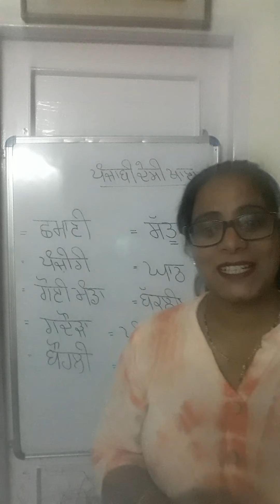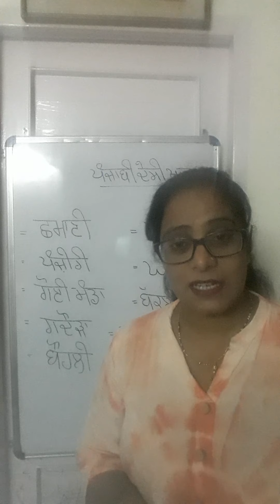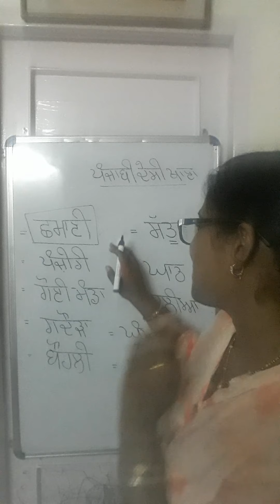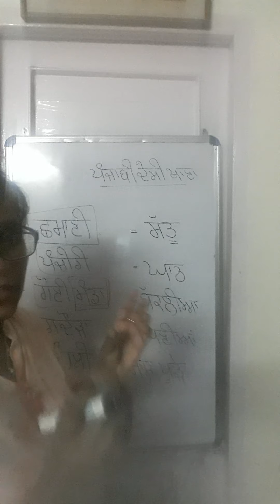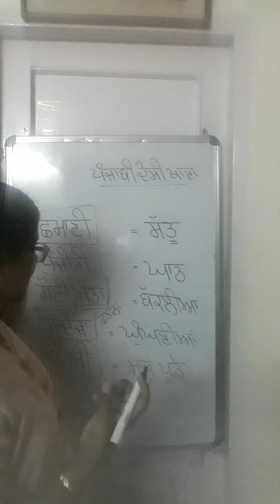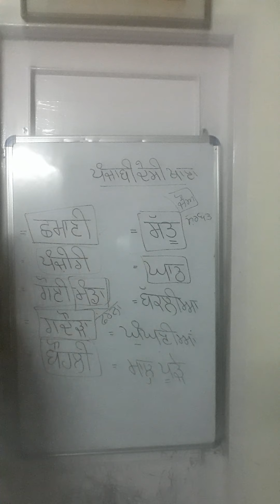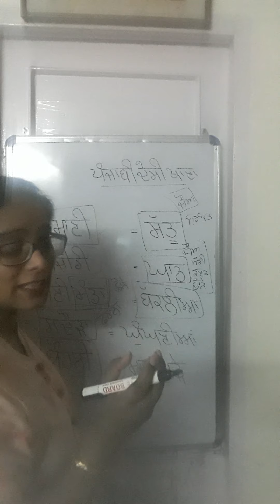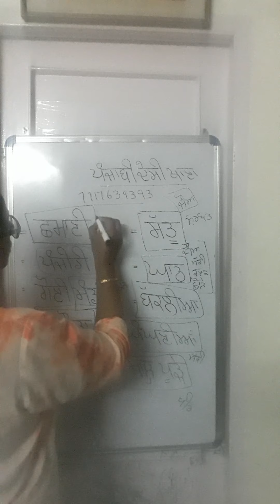ਪੰਜਾਬੀ ਦੇਸੀ ਖਾਣਾ ......punjabi master cader